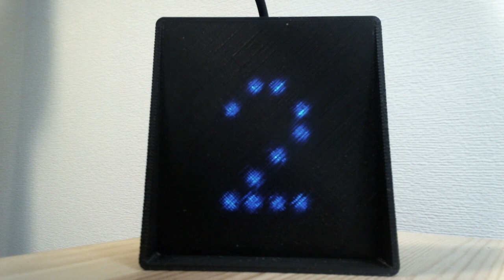Arduino LED Showcase for rFactor 2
Thanks to BigDog I now have a LED tool, connected via USB, that improves hopefully situational awareness during the online races ... The box consists of a display and arduino board and thanks to BigDog's profile evaluates game information and renders it.

The display is actually upside down, as I don't have a mount for it yet.